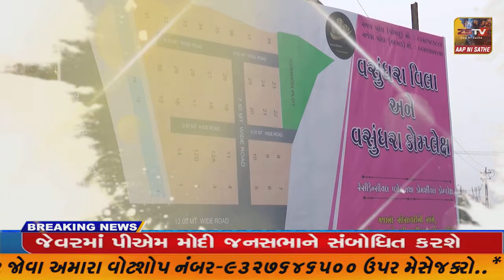મેઘરજ તાલુકા કોંગ્રેસ સમિતિ દ્વારા તાલુકા કોંગ્રેસ કારોબારી બેઠક અને નવા વર્ષના તાલુકાનો સ્નેહમિલન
મેઘરજ તાલુકા કોંગ્રેસ સમિતિ દ્વારા તાલુકા કોંગ્રેસ કારોબારી બેઠક અને નવા વર્ષના તાલુકાનો સ્નેહમિલન ધારાસભ્ય ર્ડો. અનિલ જોષીયારા ની ઉપસ્થિતીમા કાર્યક્રમ યોજાયો